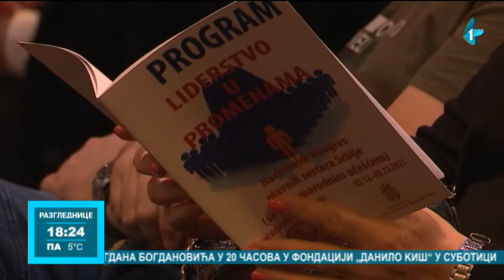Četvrti Nacionalni kongres glavnih sestara Srbije u Zrenjaninu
U Zrenjaninu se održava četvrti Nacionalni kongres glavnih sestara Srbije, u organizaciji Saveza udruženja zdravstvenih radnika i ministarstva zdravlja.  Tema je “Liderstvo u promenama” i ima međunarodni karakter.